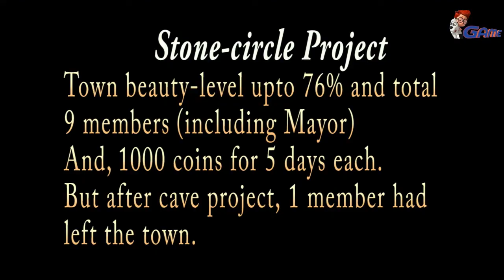Stone Circle Project (In Virtual town) -On Request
Stone Circle Project (In Virtual town) - Last Day of Work

In this video, we have increased the beauty level of the town and completed the Stone Circle Project.
The requirements of the Stone Circle project is the same as Cave Project
i.e. 76% with 9 members in a town (including the mayor) And, 1000 coins * 5 days each. But after completing the Cave project, one of the town members had left the town. So, for new member increase the town's beauty level up to 76%, we have to clean the town by pulling weeds, cutting grass, collecting cans, filling all holes, provide enough food for them by planting 6 sources of food(3 veggies and 3 fruits) buy them from the general store and plant them. Also, add new features in the town & donate some bugs, minerals or plants.

Let's Begin...